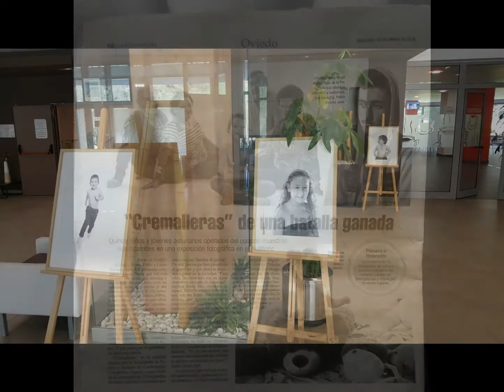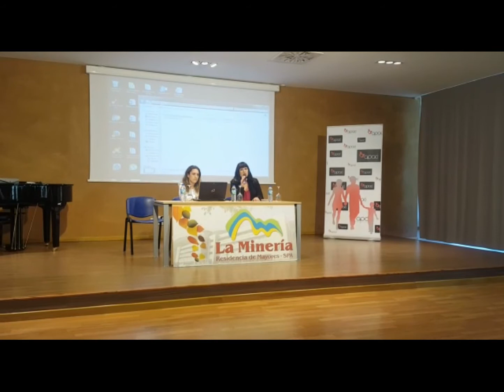Residencia SPA Felechosa-Montepío EXPO CREMALLERAS APACI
COMPROMISO SOCIAL MONTEPIO
Acto de presentación en la Residencia SPA Felechosa-Montepío de la EXPO CREMALLERAS APACI Asociación de Padres y Amigos de Cardiopatías Congénitas